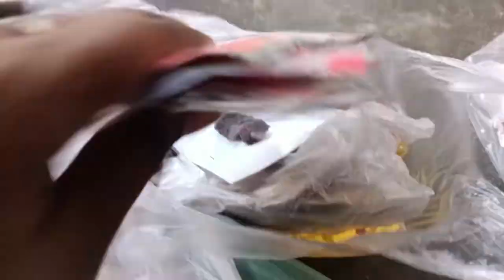baryani bht achi bani or ajao jis jis na khani hai#sahilhomeschoolvlog